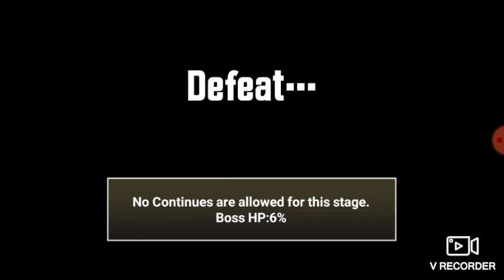Im Starting To Quit Bird Maniac